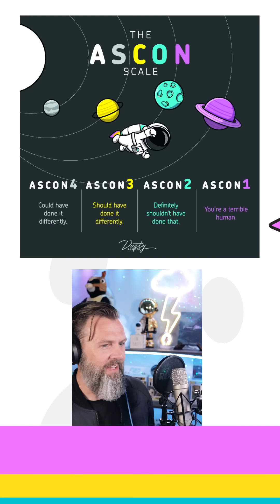Story & Reaction Compilation - The March 10th, 2024 Session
Story 1 - 1:03
Story 2 - 9:41
Story 3 - 19:19
Story 4 - 28:33
Story 5 - 36:33

It's the Dusty Thunder AITA Compilation

Story 1:
WIBTA if i go on a cruise against my girlfriend’s wishes?

Story 2:
AITA for leaving a dinner party after a girl sat on my husband's lap?

Story 3:
AITA for wanting my(34f) daughter(15f) to come live with me again?

Story 4:
AITA for refusing to accept an old friend's apology?

Story 5:
AITA for making my daughter choose a different restaurant for her birthday meal than the one she really wanted?